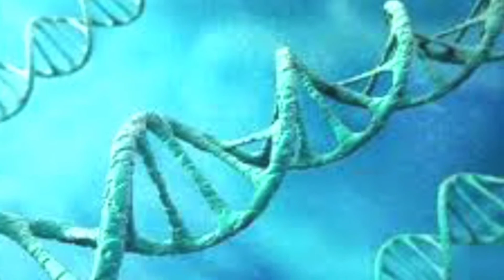săn tin 24h/ Choáng khi Kiểm tra xác ướp đã phát hiện virus gây "dịch bệnh lạ" 2.000 năm trước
Kết quả phục hồi DNA từ da dầu hàng loạt xác ướp 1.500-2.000 năm tuổi từ nền văn hóa Ansilta ở tỉnh San Juan, miền Tây Argentina, đã giúp tìm ra bí mật ẩn trong các con chấy cổ đại, có vẻ lây lan mạnh trong một số quần thể Nam Mỹ thời bấy giờ. Nhưng đó không đơn thuần là một phiền toái về đầu tóc. Các con chấy này mang một loại virus...